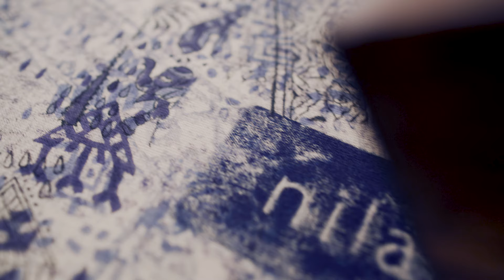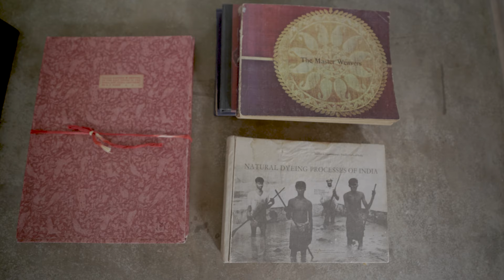A look inside Nila House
Opening Nila House in Jaipur was the realisation of a 25-year dream for Daylesford's founder Carole Bamford. It is a centre of excellence that celebrates Indian textiles, crafts and the natural dyes used in their creation, and shows that they have value and relevance today. Designers and artisans from all over the world can visit Nila and learn about the history and skills behind the traditions and be inspired to use the intricate techniques in their own work. This short film takes a glimpse inside the beautiful restored bungalow and explains some of the work that will take place here.